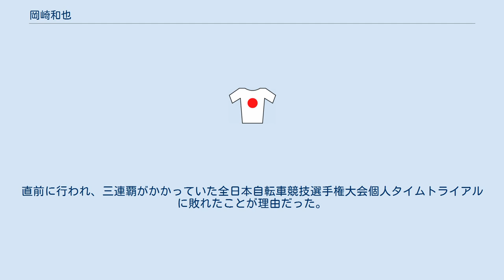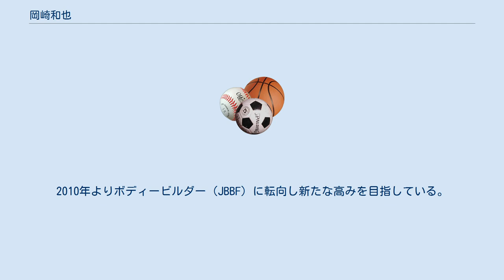岡崎和也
岡崎 和也（おかざき かずや、1972年5月10日 - ）は、広島県出身の元プロサイクルロードレース選手である。
2009年に引退した。
現役時代の主な成績は全日本選手権個人タイムトアライアル4勝など。
広島県立廿日市西高校卒。
 大阪のクラブチーム、たるたらんどうで競技を始める。
T&Hスギノ、クラブアングル、イノアックデキ、キナン、日本鋪道等を渡り歩き、最終的にはEQA・梅丹本舗・グラファイトデザインにてフランスを拠点に欧州プロロードレースを転戦。
2009年6月28日、全日本自転車競技選手権大会ロードレースをもって引退した。
直前に行われ、三連覇がかかっていた全日本自転車競技選手権大会個人タイムトライアルに敗れたことが理由だった。
2010年よりボディービルダー（JBBF）に転向し新たな高みを目指している。
 ロードレースにかける情熱や姿勢などから、ファンなどからは「熱い男」と呼ばれ親しまれた。
 2002年・2003年・2007年・2008年全日本自転車競技選手権大会個人タイムトライアル、2006年全日本実業団ロード、2003年ツール・ド・おきなわ、2001年B世界選手権個人ロードタイムトライアルで優勝した。
 ^ 岡崎和也選手引退のお知らせ ^ パナレーサーホイールトーク vol.11 岡崎和也「引退」